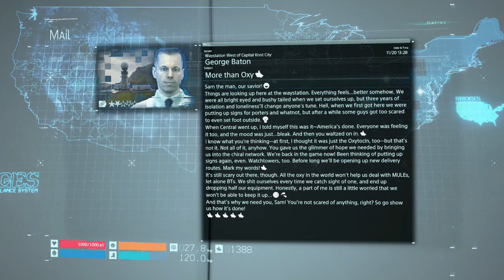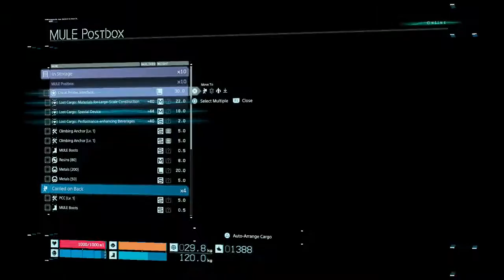Mules | Death Standing Gameplay Walkthrough Part 7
Hey everyone hey and welcome to Death Stranding. This is going to be a full walkthrough and a review at the end. In this part we "sneak" past the mules. who are package addicts. no seriously...there addicted. to stealing packages. the ups worst nightmare

Ever since the Death Standing incident the world has been broken into two. our world. and the other side (hades) Best Delivery Guy Sam Bridges must now travel across america to deliver packages and try to reconnect america...while avoiding the BTs and murder happy jerks trying to kill you

Death Stranding is for Ps4 And Pc

Stay Awesome!